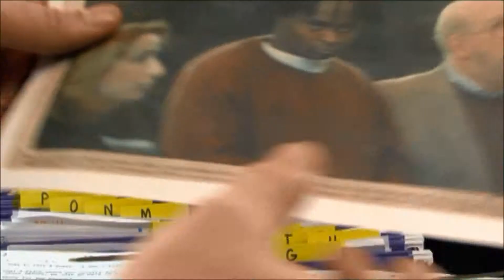PRISON WIVES THE SHOOTER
HELP ME CATCH THE SHOOTER AND KEEP CRIME OFF THE STREETS.